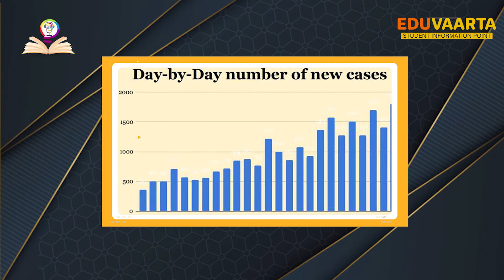Andhra Pradesh School Reopen : पेरेंट्स ने दर्ज की "No Vaccine No School" की पिटिशन ।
MHRD's decision on school reopening can become another big challenge for parents. Amid rising coronavirus cases, still, the Ministry of Human Resource and Development is deciding the reopening of schools in India. School reopen news in India has created big mayhem.

As in, Andhra Pradesh schools reopen date 2020 after lockdown has been announced on September 5, 2020. Parents are bent out of shape over this announcement of school reopen date 2020. Parents stand against MHRD in this decision of reopening of schools. School reopen news in India 2020 has started a campaign by parents on social media “No Vaccine No School”. This decision of reopening of school is dangerous by risking kids’ lives. COVID-19 pandemic rise in cases can make students’ life vulnerable, which won’t be accepted by parents. Thus, the authorities have to bring out some feasible solutions to keep education and health protected. What will be the next step by MRDH? Will the school actually reopen?

About Eduvaarta

EduVaarta is an information point solely dedicated to education and student news. The latest news on examination, results, career and job opportunities, fellowships, student’s welfare information, university news, and exam information will be shared in the easiest form only on EduVaarta the single information point for Education news in Hindi. This platform will give you the latest exam information and guideline updates on; UGC, CBSE, UPSC, JEE, NEET, CIVIL SERVICES, and COMPETITIVE EXAMS. EduVaarta is a student news channel for all university news updates, student news, and information. EduVaarta will provide you informational and educational videos. This student news channel will bridge a gap between you and the universities. University updates from Indian central universities, state universities, and private universities, will be posted on EduVaarta. Current news on protests, student’s social environment, student rights, law for students, and many more are covered. EduVaarta also gives you exclusive news reports and information. Latest updates by the education ministry and detailed information on results methods. Admissions and Entrance exam information will also be shared on our channel. Daily updates on educational information will be presented only on EduVaarta. This student news channel will provide academic as well as state governmental information in the field of education. Likewise, we also provide information on important dates and days around the globe. We distinctly give you an unbiased point of view and information in the field of academics and information so that this will help you form your own opinion on the Indian Education System.

EduVaarta is a student news and information channel in the most understandable language and gives you the best educational videos. On the face of it, EduVaarta is known as a student information point and student news channel in Hindi.